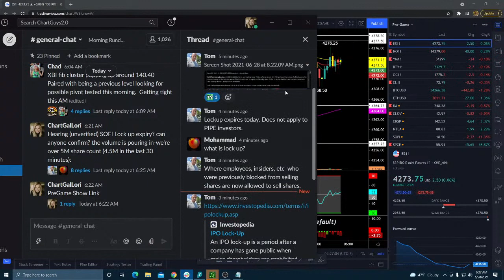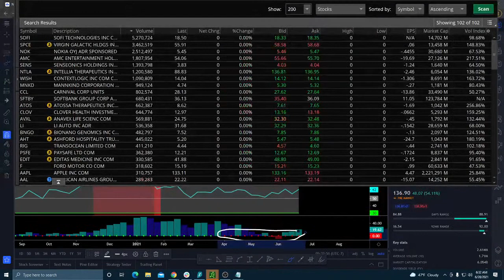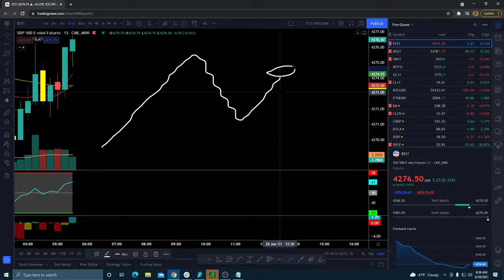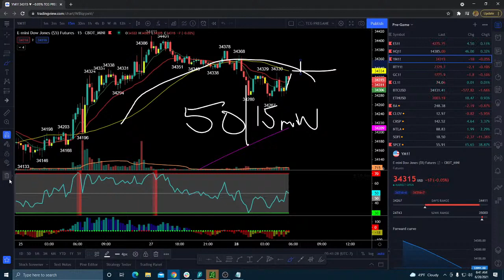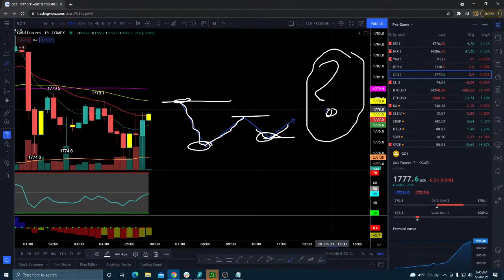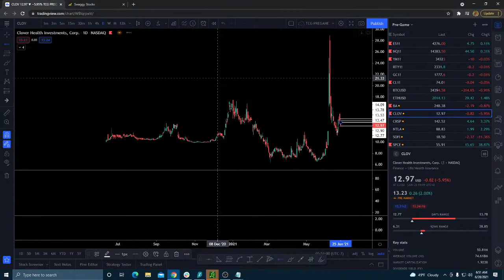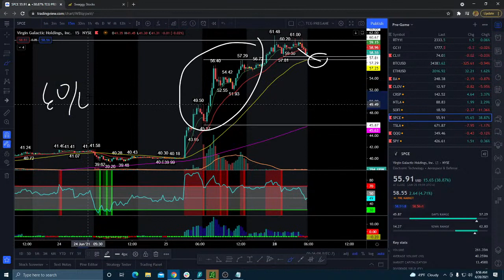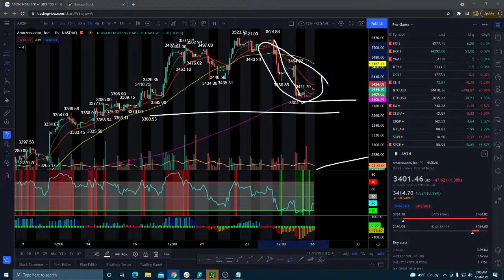Day Traders Pre-Game Show - June 28th, 2021